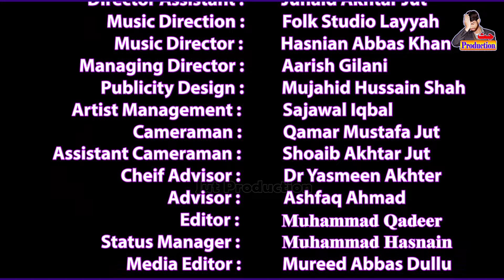Pasand Official Song - Singer Hasnain Abbas Khan - Jut Production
We are Uploading
New Saraiki Punjabi Songs 2024 of
Attaullah Khan
Mustafa Khand
Qamar Abbas
Mujahid Mansoor Malangi
and All Saraiki Singers Only on Jut Production.
Song : : Pasand Official Song - Singer Hasnain Abbas Khan - Jut Production
Singer: : Singer Hasnain Abbas Khan
Chairman : : Dawood Haider Jut
CEO : : Gohar Mustafa Jut
Production Maneger :===: Muhammad Younus
Producer : : Muhammad Ismail
Music Direction: : Folk Studio Layyah
Music Label: : Jut Production
Lyrics : : Javed Iqbal Javed
Cameraman : : Gohar Mustafa
Assistant Cameraman :=: Shoaib Akhter
Video Director : : Shakoor Prince
Director Assistant : : Junaid Akhtar
Dop : : Shakoor Prince
Makeup Artist : : Sabir Sanam
Hairdresser Artist : : Shehzad Ali
Editor : : Dawood Haider Jut
Photography : : Qamar Mustafa
Cheif Advisor: : Dr. Yasmin Akhter
Publicity Design : : Mujahid Hussain Shah
Artist Management : : Dawood HaiderJut
Produced By : : Jut Production Jaman Shah
Music Label